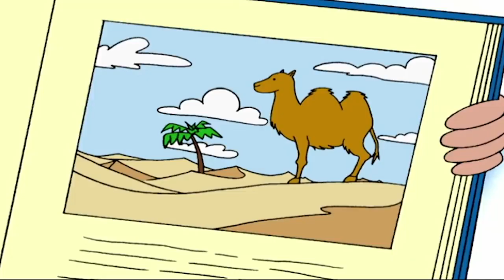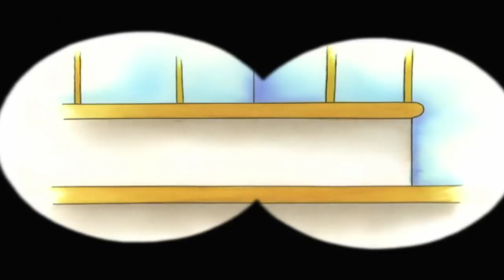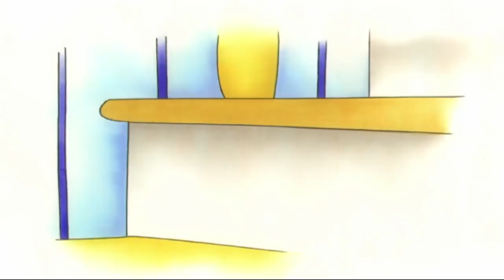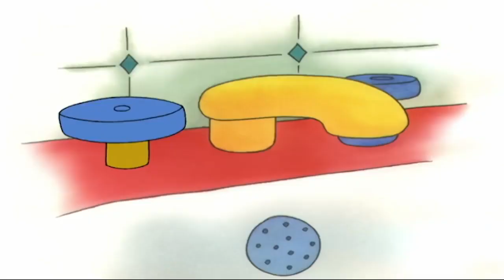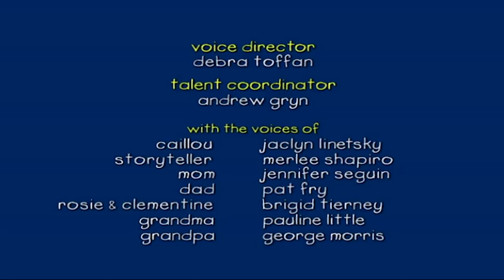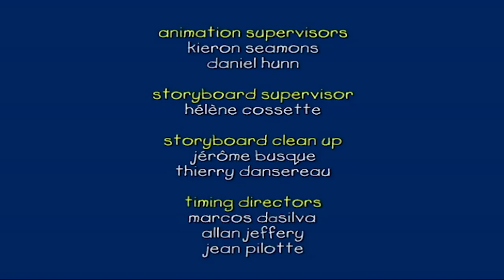Caillou y el Carro Sucio | Caillou en Español Castellano